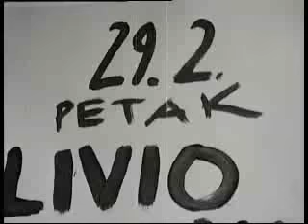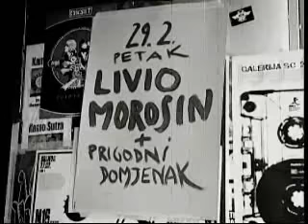Livio Morosin - Heroin (Žuti dub)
Livio Morosin snimio je spot za pjesmu "Heroin (žuti dub)", treći singl sa njegovog prvog samostalnog albuma koji je u izdanju Croatia Records objavljen u srpnju prošle godine.

Spot je sniman pod redateljskom palicom hrvatskog glumca i redatelja Dejana Aćimovića, a rad na spotu logičan je slijed njihove zajedničke suradnje koju su Aćimović i Morosin započeli prošle godine kada je Livio radio glazbu za film Deana Aćimovića "Moram spavat anđele". Za glazbu koju je napravio za spomenuti film Livio je dobio Vjesnikovu nagradu "Breza" na posljednjem Festivalu igranog filma u Puli gdje je film imao svoju službenu premijeru.

Spot je sniman u zagrebačkom klubu "Krivi put", gdje je iste večeri Livio imao koncert zajedno sa svojim bendom. Prema riječima Dejana Aćimovića ovdje nije riječ o klasičnom spotu, već kako ističe ovdje se radi o nekoj vrsti anti-spota, snimanog u crno-bijeloj tehnici. U spotu se pojavljuju svi članovi benda, Livio i Dejan.

"Ovo je prvi spot koji smo mi zajednički radili, a moj prvi spot koji sam ja osobno režirao. Moram priznati da mi nije bilo jednostavno raditi jer se rad na spotu uvelike razlikuje od rada na filmu. U svakom slučaju bio mi je izazov raditi jedan takav projekt, samim tim što jednim drugačijim jezikom i sredstvima u odnosu na film, moraš puno toga reći. Kod snimanja spota postoji nešto što je u potpunosti zadano -- a to je autor, tj. pjevač i pjesma -- i u tom pogledu čovjek se mora pozabaviti sa puno stvari da ono što prikaže u te tri, četiri minute ne bude dosadno i patetično. Livio i ja nastavit ćemo suradnju, a u skorijoj budućnosti predvidjeli smo snimanje spota za pjesmu "Kako da je zabin?", istaknuo je redatelj spota Dejan Aćimović. croatiarecords StayHome